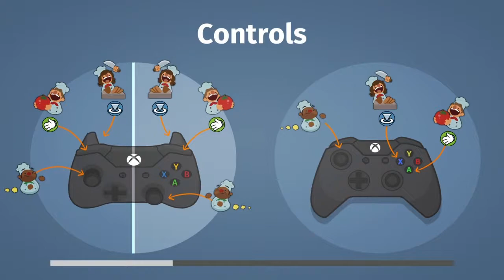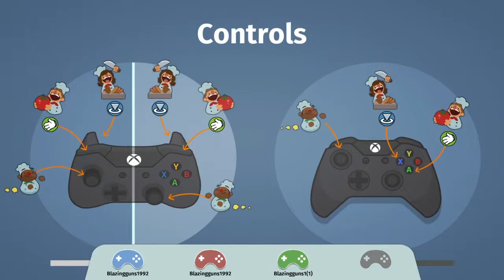Lets Play Overcooked part 12 (STOP FALLING IN THE LAVA)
It's like Marc is addicted to lava...